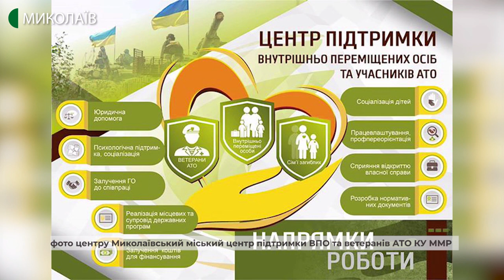20.08.2020. Радіодень. Центр підтримки ВПО та ветеранів АТО: нові можливості та пропозиції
У  програмі «Радіодень» дізнаємося:
- коли наповну запрацює  Миколаївський центр підтримки ВПО та ветеранів АТО;
- які заклади в нашому місті займаються фізреабілітацією учасників АТО;
- який досвід у роботі фізреабілітологів отримав Миколаївський центр у Сумському центрі учасників бойових дій?
- чим відрізняється робота даних центрів ?
- які проблеми існують у таких комунальних установах та як їх можна  вирішити.

Гість  програми: директор КУ "Міський центр підтримки ВПО і ветеранів АТО" Віктор Мойсеєв

Коментарі телефоном: Олександр Мордванюк – директор КУ «Центр учасників бойових дій» Сумської міської ради, Альбін Янішевський  - директор Миколаївського санаторію  - профілакторію «Інгул»

На прямому зв’язку: завідувачка відділенням психологічної реабілітації та підтримки  в Центрі підтримки ВПО та ветеранів АТО - Ольшевська Олеся
   Ведуча -  Галина Самойленко